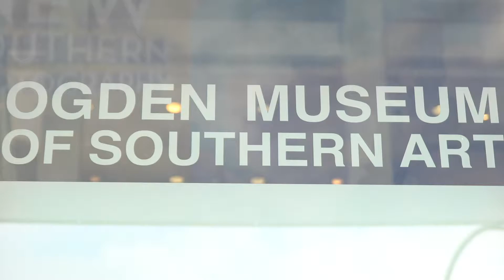See the South at the Ogden Museum of Southern Art!